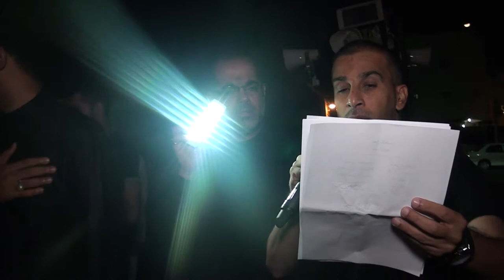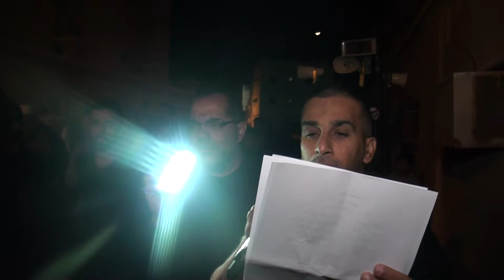الرادود حسن الهدي| ذكرى استشهاد الإمام الحسن العسكري ١٤٣٩هـ - ١